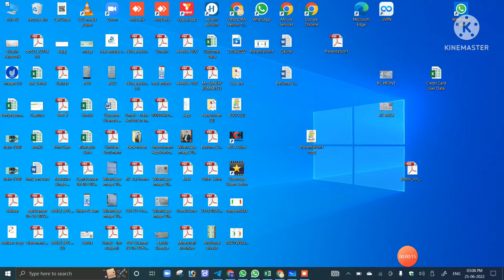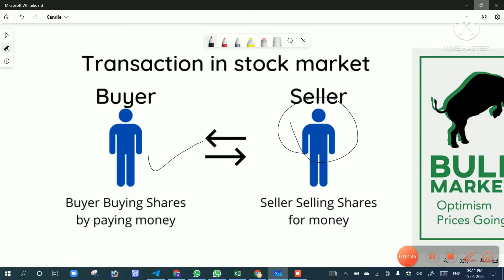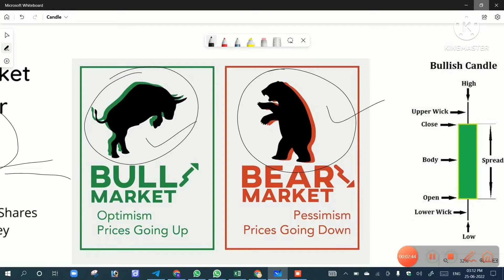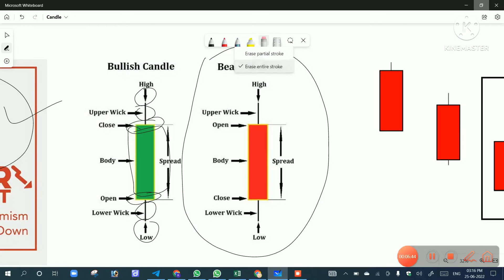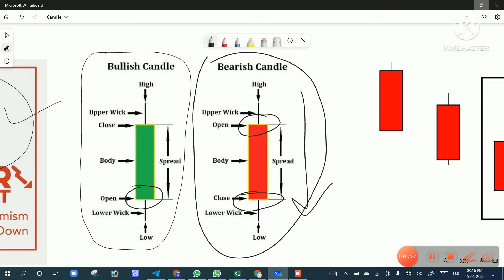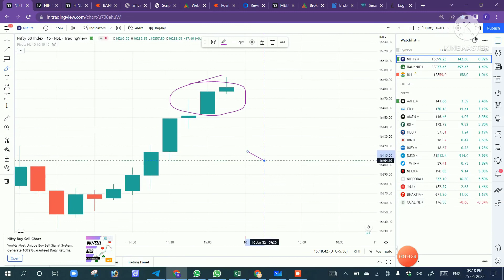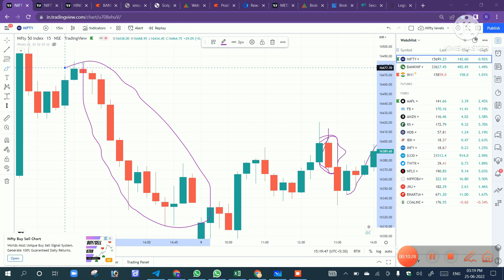What is Candle | Who is Bulls & Bears| What is Bullish & Bearish Candle Financial Series Video #2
All reading strategies are used at your own risk